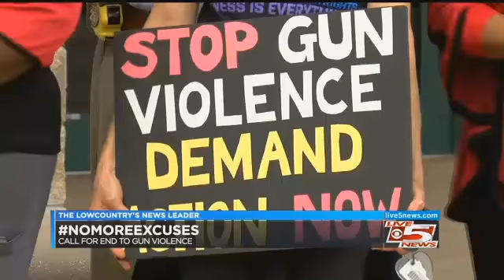Lowcountry groups call for legislators to act in wake of Florida school shooting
Lowcountry activists held a press conference Monday calling for an end to the "epidemic of gun violence."

The Coalition, The Brady Campaign to Prevent Gun Violence, and other Lowcountry gun violence prevention advocates gathered outside North Charleston city hall in wake of the mass school shooting in Parkland, Florida which killed 17 people.

They call their movement NoMoreExcuses.

"Our children are dying," Maryl Chapman with the Brady Campaign said. "Military style weaponry does not need to be in the hands of civilians. We demand background checks on all guns sold in the country.

Dixon praised the Florida students who are demanding a ban of assault-style weapons.

"We are angry," Dixon said. "Our community is angry. Our state is angry and our nation is angry as our children go to school in fear that on any given day, going to school could be a death sentence for them."

Lily Smith also spoke saying he father was shot and killed while on-duty with the Charleston County police department in 1960.

"It destroyed me for 13 whole years. I was in agony," she said. "Gun violence destroys on every level. Anybody who is connected to a person who died and especially these children who have to sit back and watch their friends bleed out on the floor? It's unforgivable."